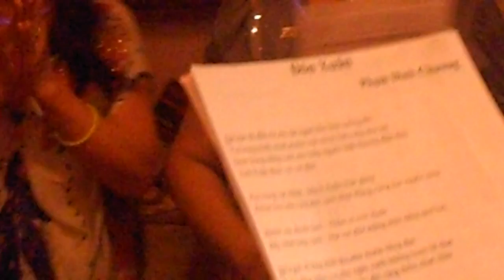Đón Xuân - DCSG 210116